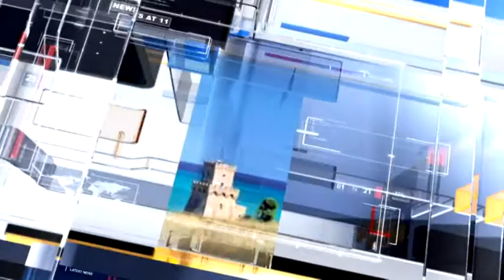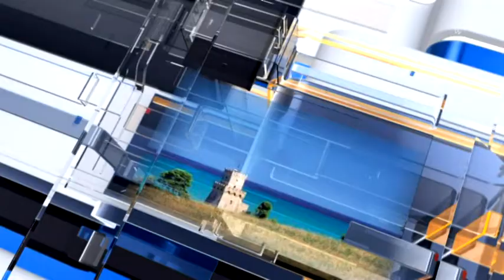Meteo6 Previsioni del tempo per Giovedi 1 dicembre 2016